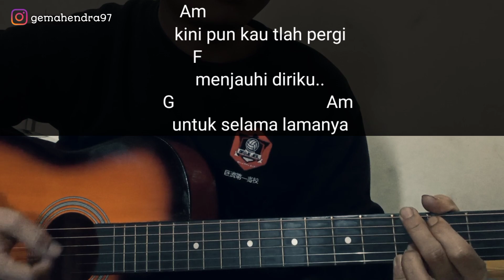Kunci Gitar PERGI - D'Paspor | Rasa Ini Yang Tertinggal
berikut kunci gitar pergi lagu dari d paspor aku buat drngan chord gampang semua semoga bermanfat